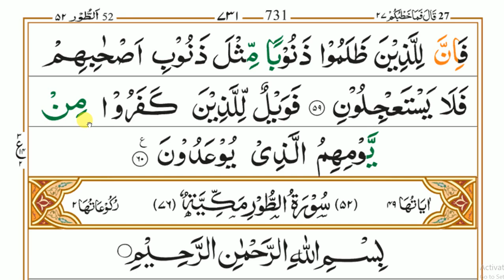#220 سورہ_ذٰريٰت_رکوع:1'2'3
Salam
Dear friends!
Teacher: Jamiatul Madina Faizan e Imam Ahmad Raza Khan علیہ الرحمہ